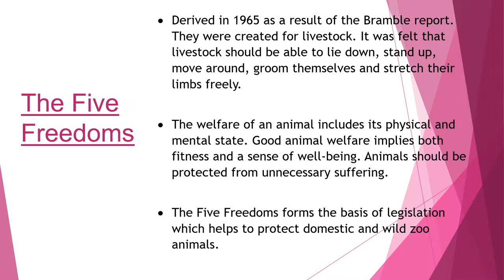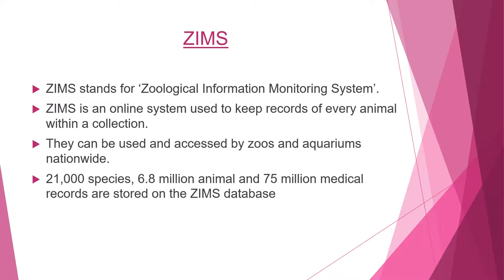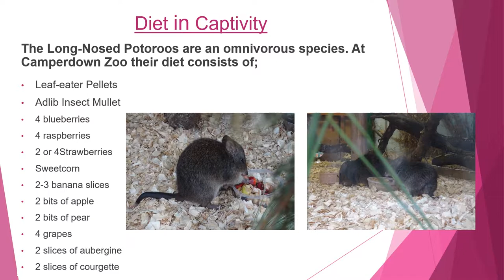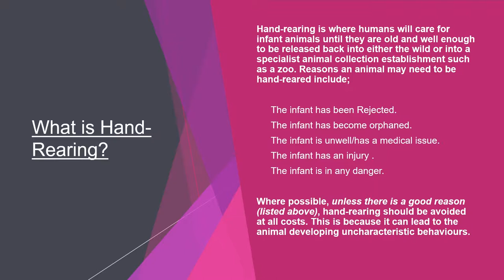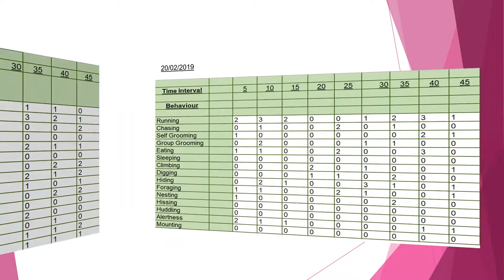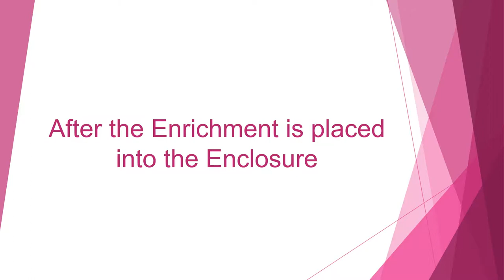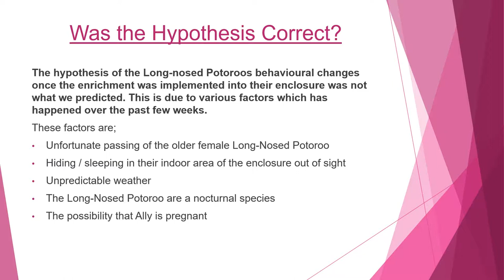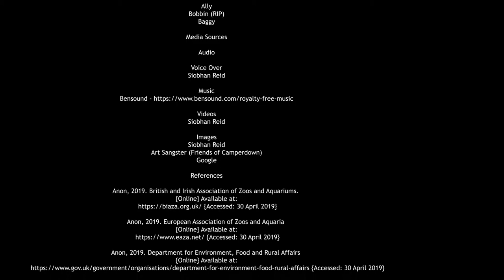Zoo Animal Behaviour & Welfare Documentary ( The Long-Nosed Potoroo)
This is a documentary made as part of my recent studies on the Zoo Animal Behaviour & Welfare course at Dundee & Angus College & Camperdown Zoo in Dundee.

The documentary focuses on welfare & behaviour in animals, particularly the Long-Nosed Potoroo!

Really hope you enjoy this documentary and it inspires you to learn more about the wonderful work zoos do to help the many wonderful animals we have in our world!